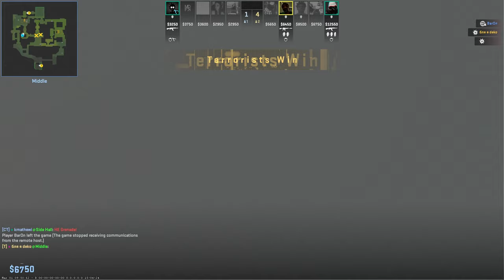Без коментиране | На кафе с CS2 - Еп. 10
Опитваме се да си върнем ранга. Ще успеем ли?